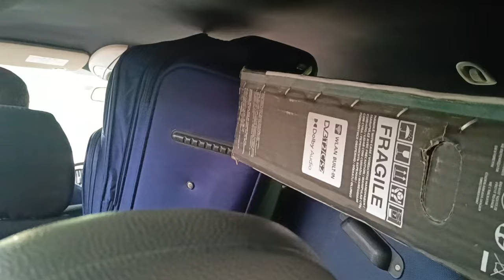Как встретила нас мама. Этот день настал!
TSH понизился.
Мой любимый Ашкымчик - единственный такой! Этот день настал!
Двинулись а путь.
Хорошая дорога.
Погода нас огорчила.
Как встретила нас мама.
Грузия - гостеприимная страна!

26 октября - старт публичного маркетплейса.